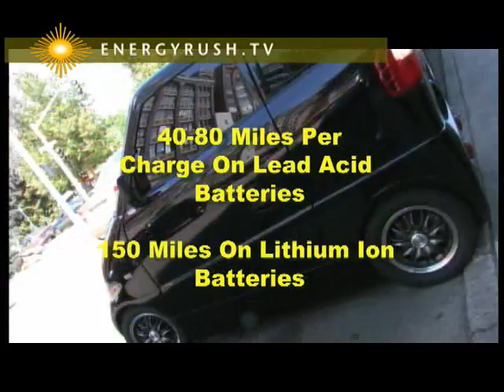The World's Fastest Electric Urban Car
The Tango, built in Spokane, WA is billed as the world's fastest urban car powered by electricity.  The Tango achieves 0 to 60 mph in 4 seconds and has a top speed of 130 MPH!